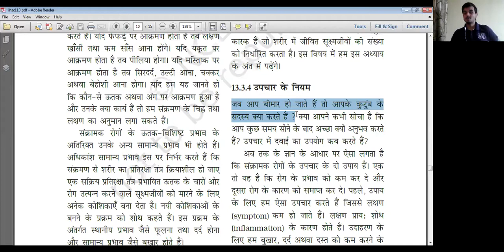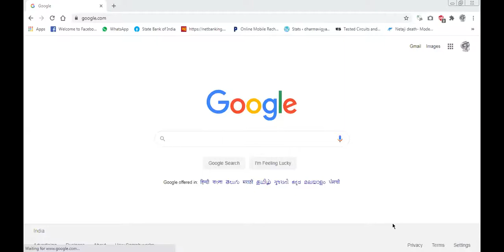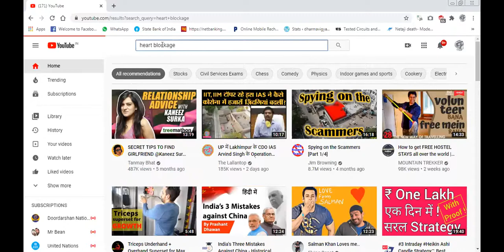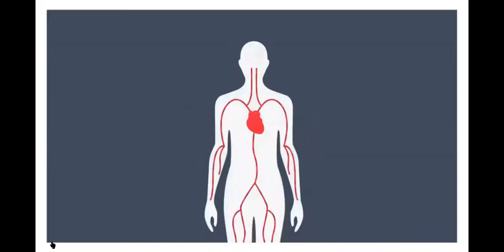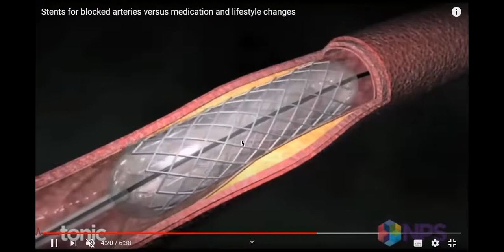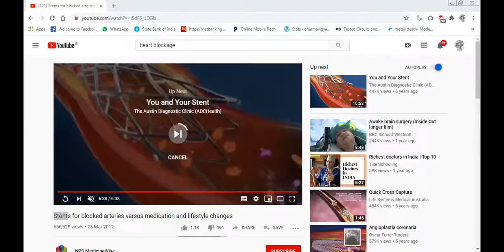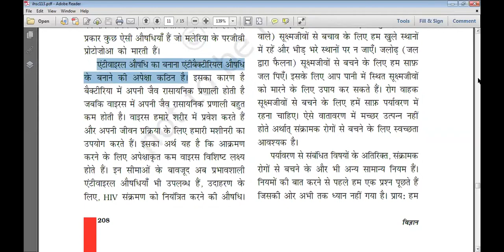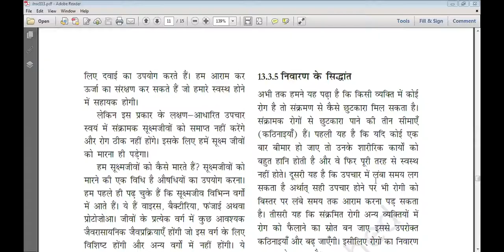Class 9th Online Classes | Science | Chapter 13 | Lecture 6 Part 1